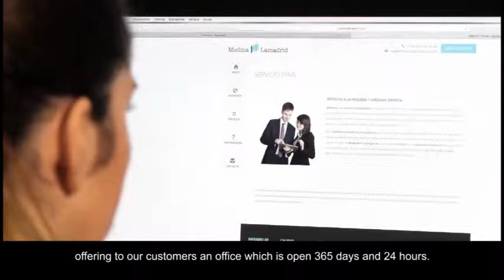EED Coworking - MEDINA LAMADRID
Medina Lamadrid consultores es un despacho profesional situado en el centro de Algeciras (Cádiz), donde puedes encontrar el asesoramiento personal y empresarial adecuado en los ámbitos Fiscal, Laboral, Contable y Mercantil.